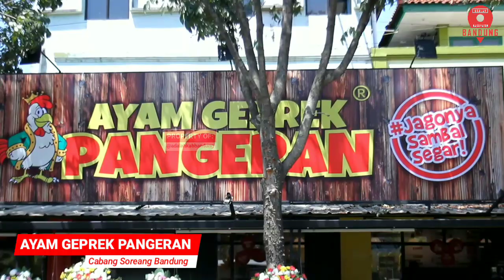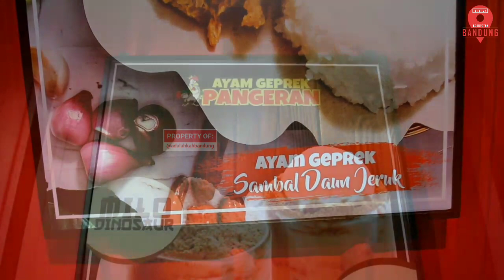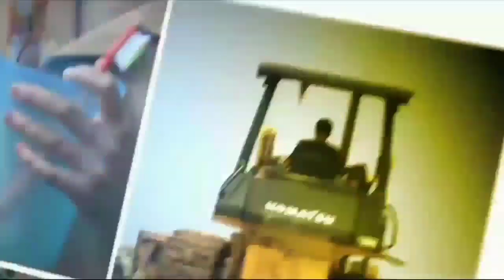Yuk Makan Sepuasnya di Ayam Geprek Pangeran Cabang Soreang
Hi Guys!
Ayam Geprek Pangeran yang hits di Kota Bandung dengan 23 cabang di Jawa Barat kini hadir menyapa warga Soreang. Penasaran gak sih nyobain Ayam Geprek Pangeran yang harganya cuma Rp 15.000 udah dapet paket ayam geprek + nasi sepuasnya + teh refill + lalapan sepuasnya. Selain itu Ayam Geprek Pangeran punya 8 macam sambal yang wajib banget kamu coba! Wagelaaaaseeeh udah murmer, kenyang banget!